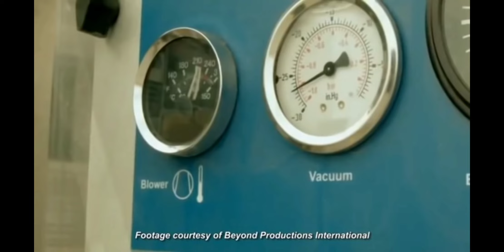Vacuume 🤔🤔🤔 of space???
the power of vacuum,  atmosphere sticks to the ball🤔🤔🤔🤔🤔